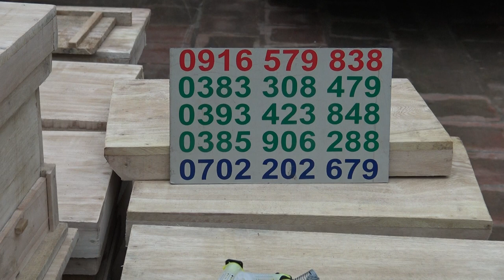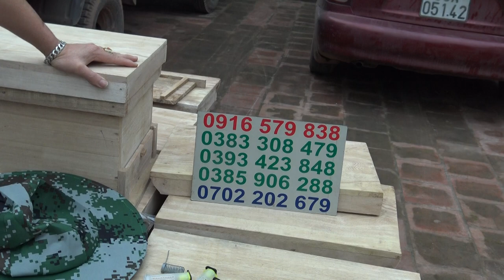THÙNG NUÔI ONG, QUẦN ÁO BẢO HỘ BÌNH XỊT KHÓI CHỐNG ONG ĐỐT, MŨ CHỐNG ONG ĐỐT 0393423848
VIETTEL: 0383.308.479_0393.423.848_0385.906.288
THÙNG NUÔI ONG NỘI, CÁC VẬT TƯ PHỤ KIỆN NUÔI ONG NỘI, QUẦN ÁO BẢO HỘ BẮT ONG, BÌNH XỊT KHÓI CHỐNG ONG ĐỐT, CẦU ONG CHÂN TẦNG ONG NỘI, QUẦN ÁO BẮT ONG